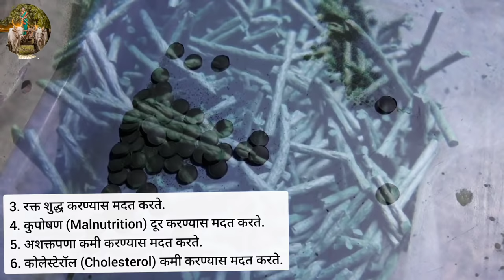स्पिरुलिना शेती | २ गुंठ्यात महिन्याला ७० ते ८० हजार उत्पन्न | Spirulina Farming | कराड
मेकॅनिकल इंजिनिअरिंग पूर्ण करून स्पिरुलिना फार्मिंग या क्षेत्रात काटेकोर नियोजन करत असताना कराडमधील नमीत पाटील हे स्पिरुलिना चे फायदे व त्याची प्रोसेसिंग, हार्वेस्टिंग, मार्केटिंग कसं करतात हे पाहण्यासाठी खास आज आपण कराडमधील वारुंजी गावात आलोय.. तर मित्रांनो व्हिडिओ पूर्ण पहा..!!

व्यवसायिकाचे नाव : नमित पाटील

व्यवसायाचे नाव : स्पिरुलिना(शेवाळशेती) उत्पादन व प्रशिक्षण केंद्र (Spirulina Cultivation and Training Centre)

व्यवसायाचा पत्ता : वारुंजी, ता. कराड, जि. सातारा 415110

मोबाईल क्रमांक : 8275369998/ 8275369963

उत्पादनाची माहिती : Spirulina Powder(100gm, 500gm & 1 kg) and Tablets 500 mg (60 and 120 tablet)

स्पिरुलिना ( निळे-हिरवे शेवाळ) फायदे :
1. रोगप्रतिकारशक्ती (Immunity) वाढविण्यास मदत करते.
2. रक्तदाब (Blood Pressure) कमी करते.
3. रक्त शुद्ध करण्यास मदत करते.
4. कुपोषण (Malnutrition) दूर करण्यास मदत करते.
5. अशक्तपणा कमी करण्यास मदत करते.
6. कोलेस्टेरॉल (Cholesterol) कमी करण्यास मदत करते.
7. डोळ्याचे आरोग्य राखते.
8. वजन कमी (Weight Loss) करण्यास मदत करते.
9. शरीरात आम्लता (Acidity) संतुलित करते.
10. एकाग्रता सुधारण्यास मदत करते.